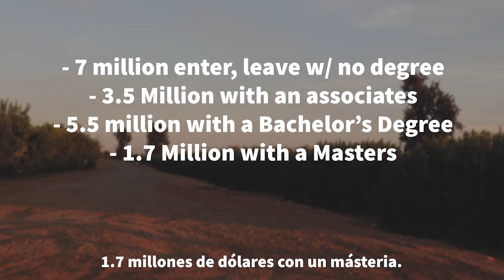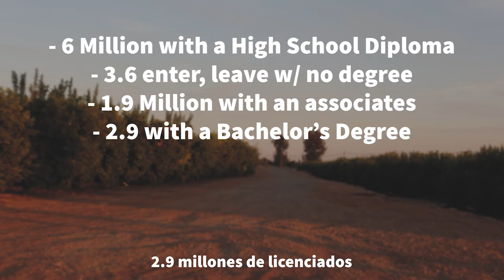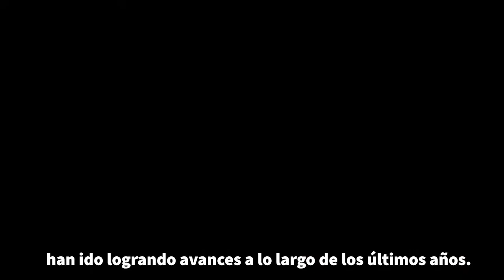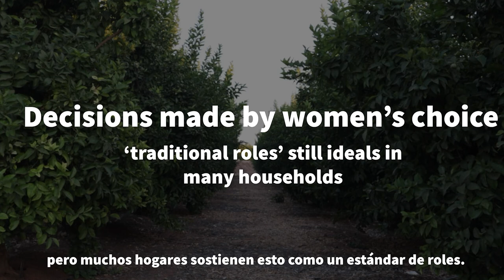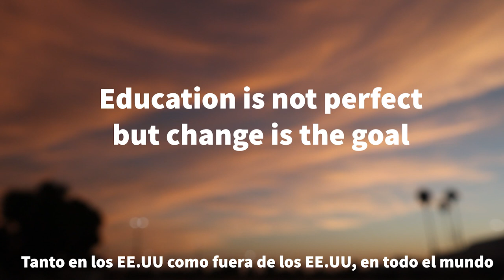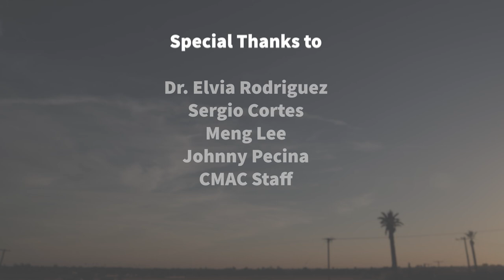El Poder of a Classroom | Daniela Maciel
“An issue that I have found myself in throughout my time at high school so far would be the education rates in the Hispanic-Latino communities. Education in general within hispanic families is a touchy subject. As many of our parents are immigrants and have had to work since a very young age, continuing higher education is praised. There are definitely many layers to education and I understand that it’s not perfect but I know it will come my way harder in the future.” - Daniela Maciel, CMAC Youth Voices 2022 cohort